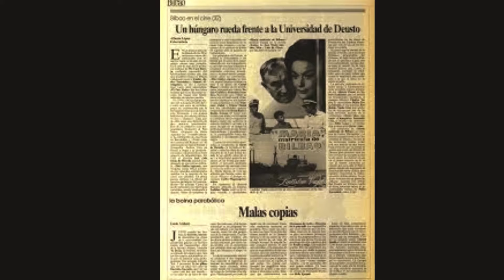Vajda: Un cineasta en el exilio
Nuevo cine español